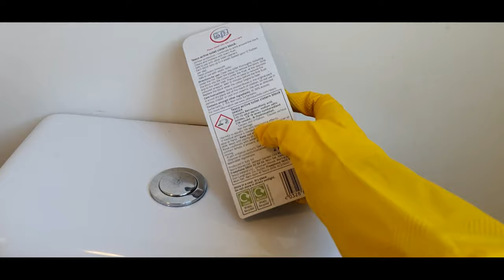How to use Toilet Cistern Block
Tesco active toilet cistern block